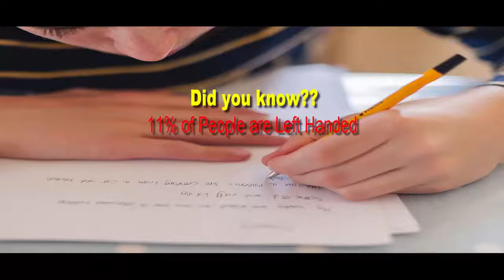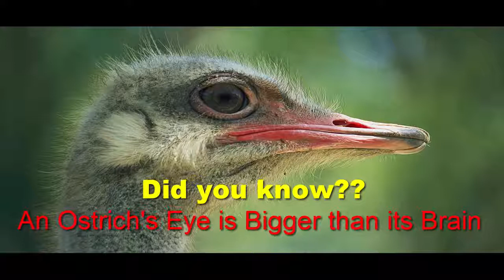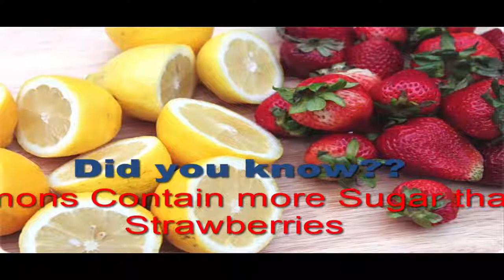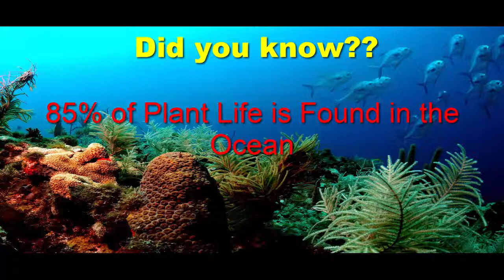Latest Top 10 Common Facts You Probably Don't Know | Did You Know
Over 980 did you knows!! Heaps of interesting fun facts and figures to keep you entertained for hours